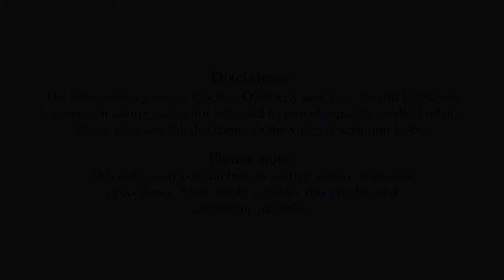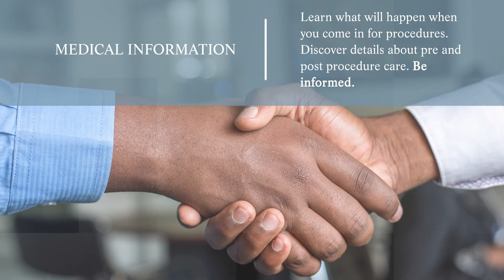Celebrate Helping Others - Philosophy of Life [Inspirational]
Celebrate Helping Others - Philosophy of Life. Board certified Dermatologist Dr. Reagan Anderson provides insight about finding the root of your frustrations. What is at the core of the things that really annoy and frustrate you? Watch this video to learn more about this philosophy and how it may impact the lives of patients.

Dr. Reagan Anderson is a founding medical partner with Doctorpedia and we have partnered with Your University Health to provide you with the most informed and up-to-date medical content.

***Please note that the information in Doctorpedia is NOT meant to diagnose or treat ANY condition.  The information given in Doctorpedia is general in nature and is not intended to provide specific medical advice.  Doctorpedia is also not to be used as a substitute for you seeking personal professional medical advice.  You MUST talk with your local healthcare provider to determine if the information in Doctorpedia is accurate, up-to-date, and appropriate for YOUR individual medical needs, conditions, and circumstances (this includes information on nutrition, supplements, exercise, mental health strategies, …).  You and your healthcare provider will then determine the appropriate course of action for you. Doctorpedia assumes no responsibility for how you use the information found within any of the materials produced by Doctorpedia.  Please note that Doctorpedia in no way, shape or form (whether implied or stated) constitutes a Doctor-Patient (or Professional-Client) relationship of any kind.

Please be advised that there could be medical images or videos that could be considered graphic by some viewers.  All content in Doctorpedia (to include motivational, medical practice logistics, and any and all other topics) is informational only and the viewer must make sure that the information is accurate, legal, and appropriate for their individual situation.  Viewer must also verify that the information in Doctorpedia is in keeping with local/state/federal laws and guidelines.  In other words, DO NOT act on ANYTHING found in Doctorpedia without first asking your local experts if it is accurate and appropriate for you.***